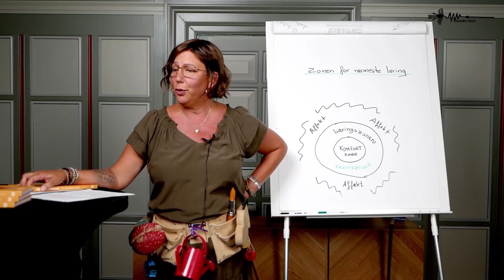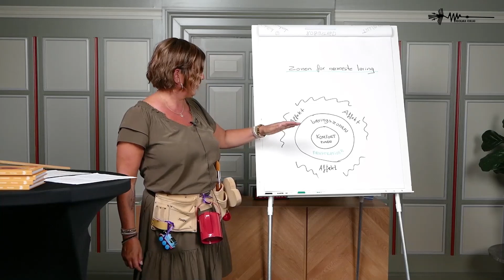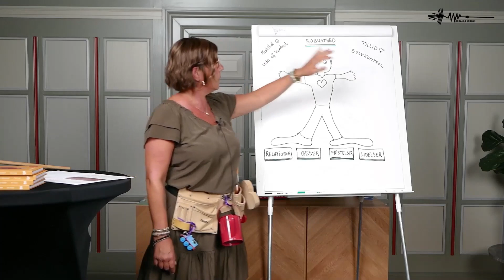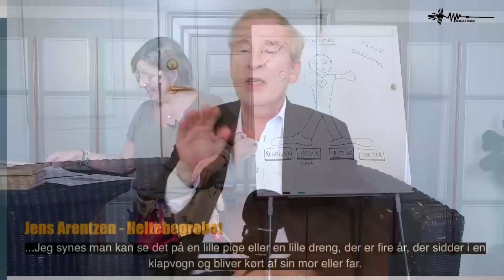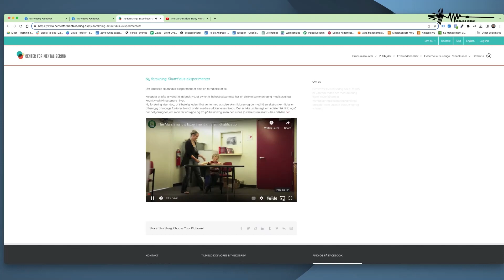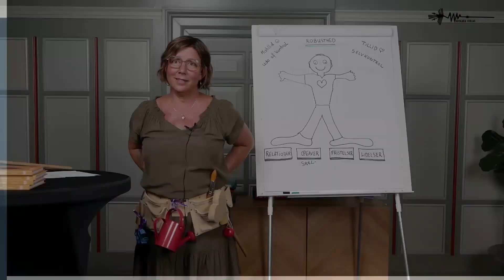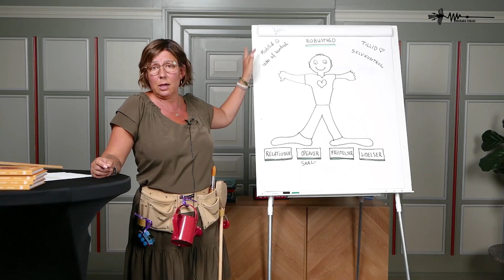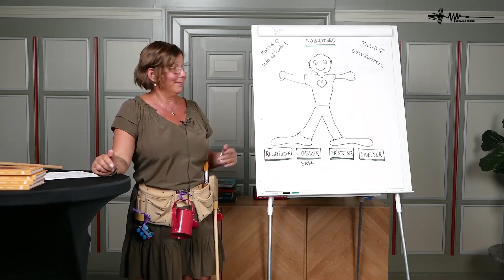Sådan Bygger DU Stærke Mennesker!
Hvordan opdager man som forældre, uden den faglige viden, hvad som kan stå i vejen for ens barns trivsel? Som forældre er vi så følelsesmæssigt tæt på vores børn, at det kan være svært at navigere i, når vi gribes af bekymring. Lad Pia hjælpe!

Med udgangspunkt i sin bog "Værktøjsbæltet i pædagogik – om at bygge stærke mennesker" introducerer Pia Hass dig til dele af værktøjsbæltet, som du kan anvende i hverdagen, så du kan spotte og understøtte dit barns vigtige dannelse i menneskelige færdigheder, som ligger grunden for et livsdueligt robust liv. Skoleudbytte og senere uddannelse, job og livskvalitet er afhængigt af det. Alle færdighederne kan læres. Og bør læres! Også og især på trods af andre individuelle vanskeligheder, såsom fysiske handicaps, funktionsdiagnoser, og socio-emotionelle vanskeligheder.

I webinaret får du:

 - Indsigt i lette men vigtige pædagogiske værktøjer til at hjælpe dit barn med at øve sig på menneskelige færdigheder, så de bliver helte i eget liv
 - Konkrete eksempler på, hvordan værktøjerne kan anvendes. Bl.a. med udgangspunkt i at man skal lære at være en ven, for at få en ven.
 - Brugbar teoretisk viden, så du bliver stærkere og roligere i din forældrerolle.

Om Pia Hass

Pia Hass er specielpædagog med 25 års erfaring i en bred vifte af almen og specialpædagogisk viden og praksis. Hun har arbejdet med hjemløse, børn og unge på kanten i forskellige fora, almen daginstitution, døgnanbringelser og de sidste snart 15 år i folkeskolen med små klasser for børn med diagnoser og følelsesproblemer. Hun har desuden arbejdet med forældrehjælp i familier de sidste mange år, og kommer med mere end 20 års bred erfaring i at få børn i trivsel. I dag underviser Pia personaler på opholdssteder for vores mest sårbare børn og unge. Pia er desuden forfatter til bogen, Værktøjsbæltet i Pædagogik. Læs mere om Pia Hass' foredrag og rådgivning på hendes hjemmeside.

Følg Wadskjær Forlag:
Hjemmeside: wadskjaerforlag.dk